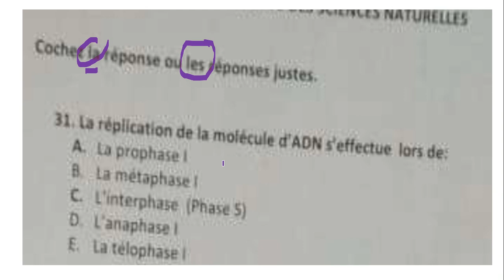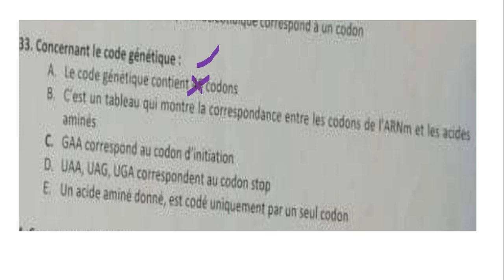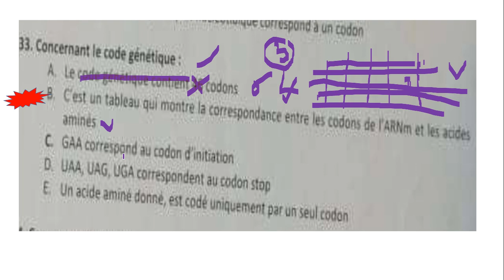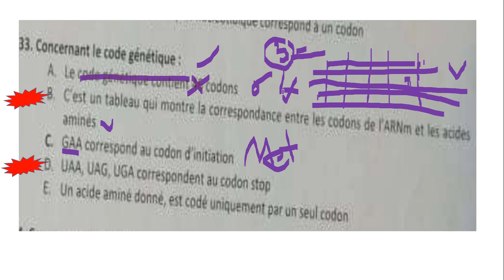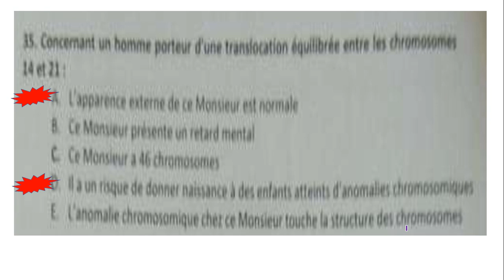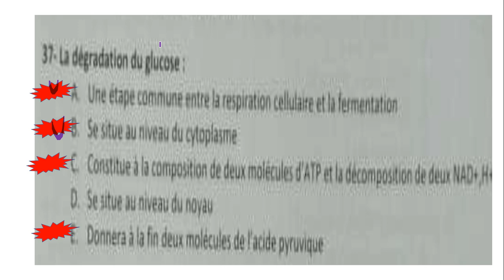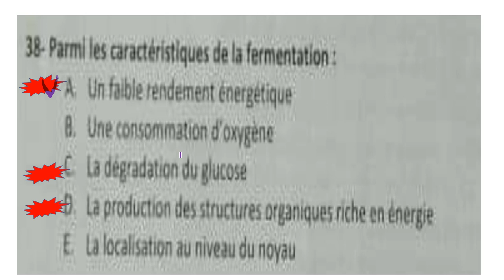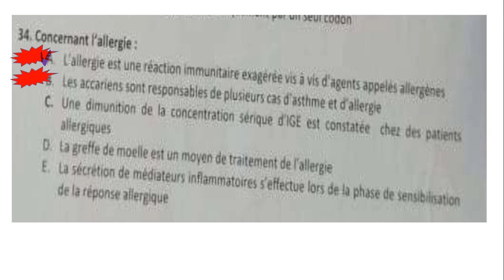correction concours médecine 2017 FMP AGADIR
concours  médecine
pharmacie
svt
glycolyse
preparation concour médecine  svt
2022
corrections  des examen d d'accès  au faculté  de médecine et de pharmacies
Préparation concour médecine et de pharmacies Génétique de population Lois statistiques Consommation de la matière organique et flux d'énergie Immunilogie Svt Correction concours
A partager svp
Préparation  concours  médecine

vedio 12 : correction 2019 oujda

vedio 18: correction examen FMP 2018 fes